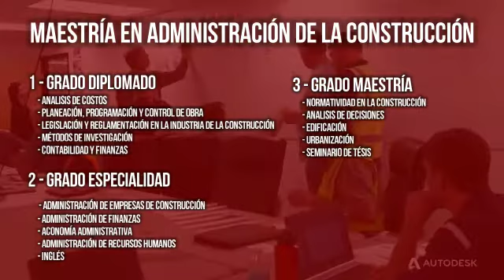¿Por que estudiar la Maestría en Administración de la Construcción?